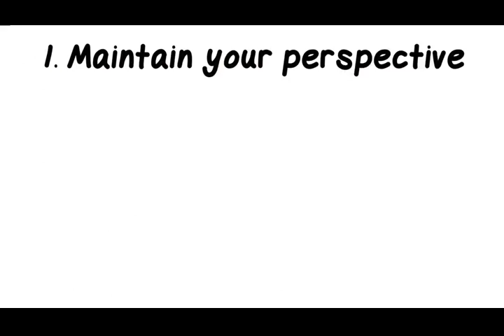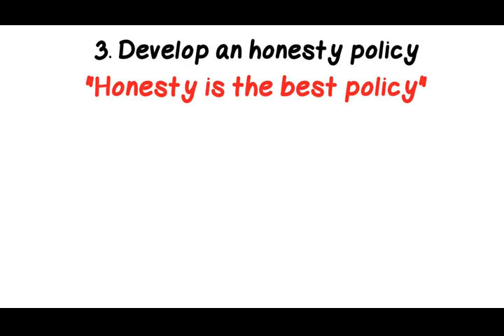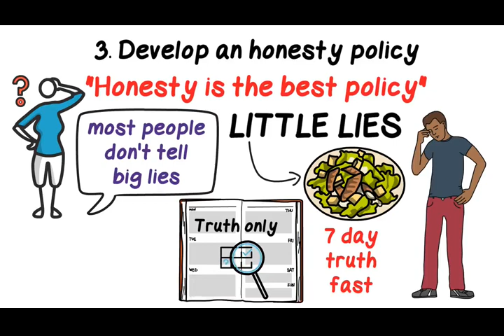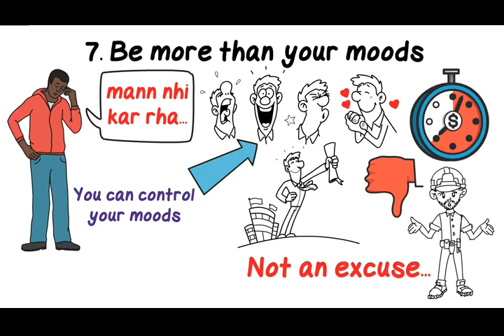Lessons from the book 'Who will cry when you die'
Have you ever thought that what would be your legacy when you will leave this earth? to find out the answer watch this full video. It will be an eye opener for you. Watch the summary of a masterpiece from Robin Sharma